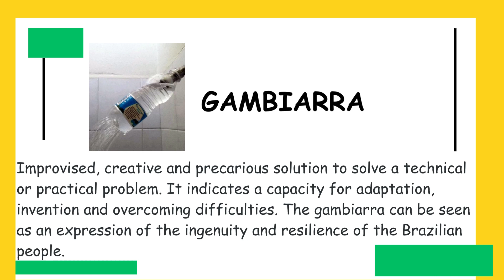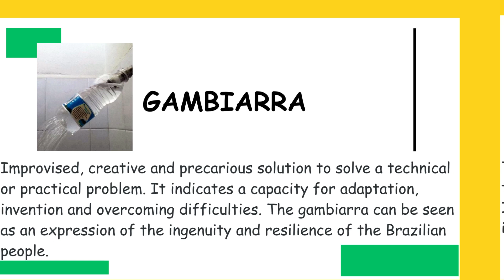Palavras sem tradução 1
A língua portuguesa é rica e aberta a influências de várias culturas, o que significa que muitas palavras de outros idiomas são adotadas e adaptadas. No entanto, ainda existem algumas palavras de outros idiomas que não têm tradução direta em português, e muitas vezes são incorporadas ao vocabulário com o tempo.
É importante lembrar que, embora essas palavras não tenham traduções diretas em português, a língua é flexível e sempre em evolução. Muitas vezes, palavras de outros idiomas são incorporadas e adaptadas ao português à medida que a sociedade evolui e novos conceitos emergem.